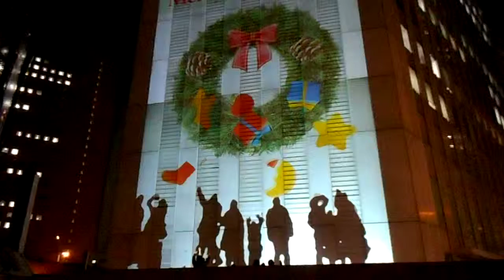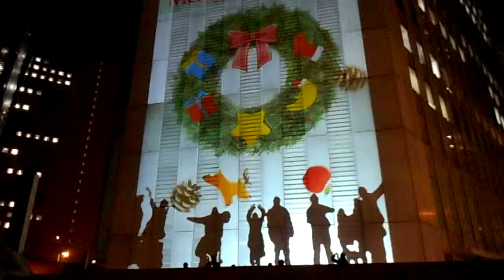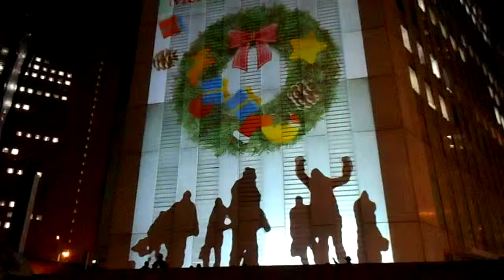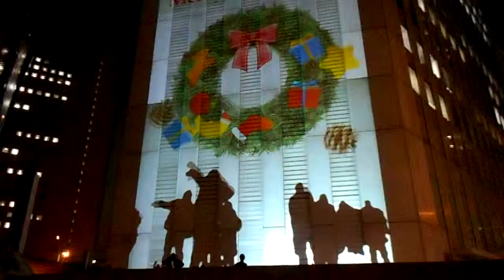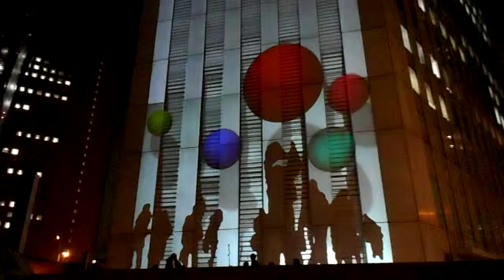DSCN3510プロジェクションマッピング20151225新宿住友ビル